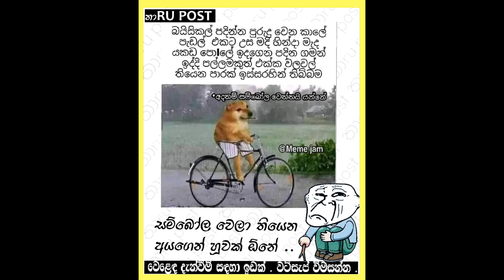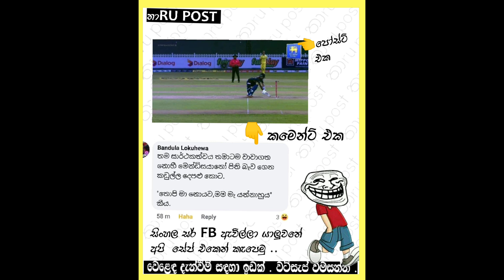බුකියේ සොමිය episode 03 | Funny fb memes sinhala to day | 2023.03.20